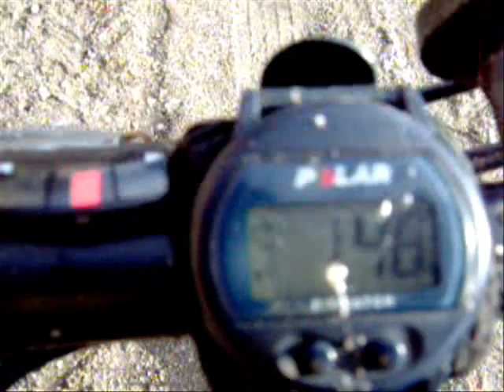69 er on a mountain bike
Mountain bike video of Penticton Canada,Wollongong,Wisemen's Ferry,Canberra(Australia) and Maui Xterra